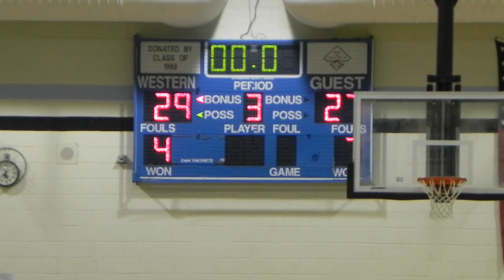New Town/Western Tech girls basketball 1A North Region finals 3/2/12